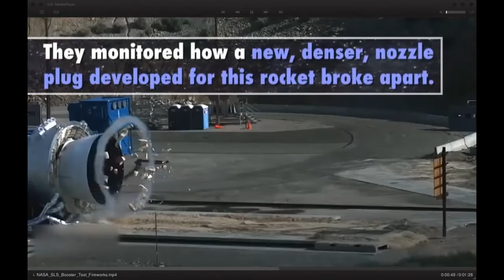March 2021 Ask an Engineer Webinar - Mike Fuller, Northrop Grumman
Join Mike Fuller from Northrop Grumman to learn about what it’s like to work on some of the world’s largest rockets, planning missions to Mars, and how you can do the same.

The American Rocketry Challenge's Ask an Engineer webinar series is your chance to ask some of the most fascinating people in the aerospace industry how your work in the American Rocketry Challenge will come in handy while building rockets that will carry the next astronauts to the Moon, Mars, and beyond!

The American Rocketry Challenge is the world’s largest rocket contest with nearly 5,000 students nationwide competing each year. The contest gives middle and high school students the opportunity to design, build and launch model rockets and hands-on experience solving engineering problems. Since the program’s founding in 2002, over 80,000 students have gained invaluable STEM skills through hands-on, project-based learning.